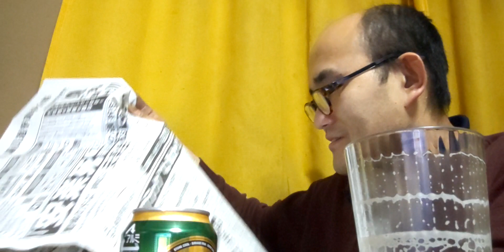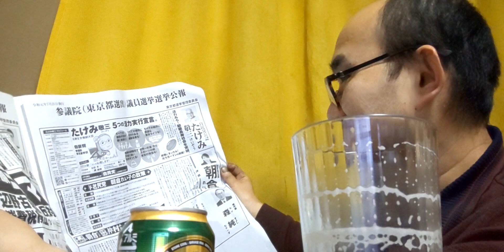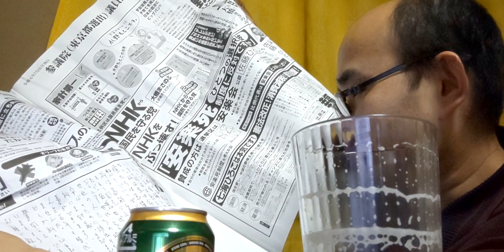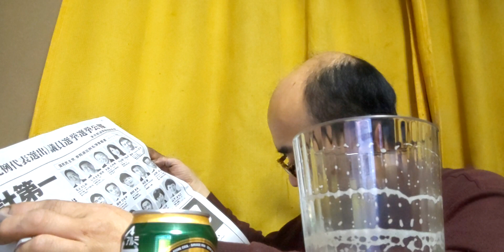およげ たいやきくん カツヒコの生存確認 2019.07.20土曜深夜